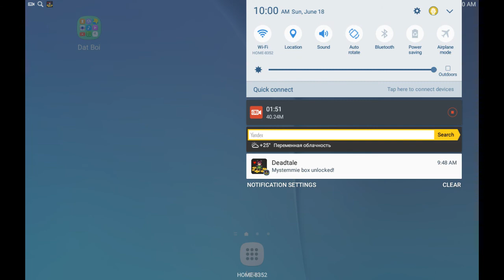Epic shadow fighting stuff